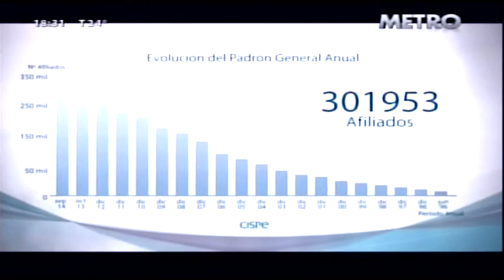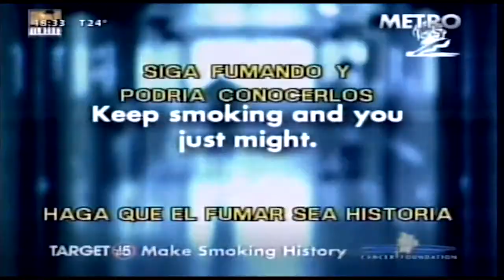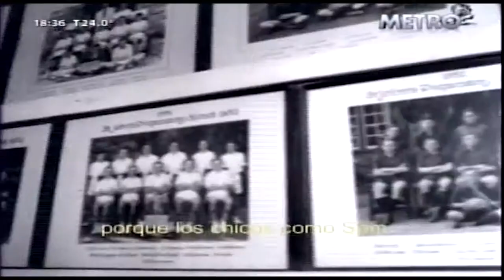Ser médico hoy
Carlos Abad entrevista al Dr. Gustavo Gercovich, para conversar sobre "Ser médico hoy", para el programa Sección Salud.